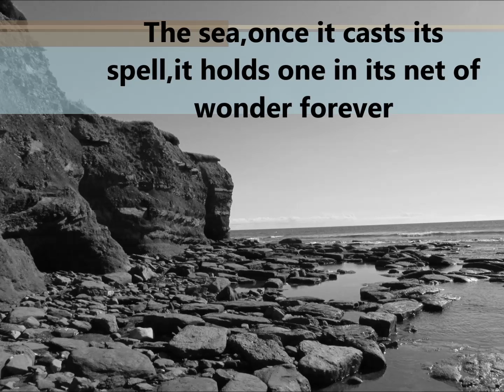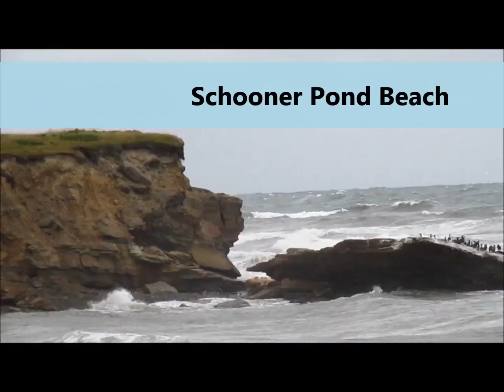Down the Shore 2014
a collection of summer shore videos